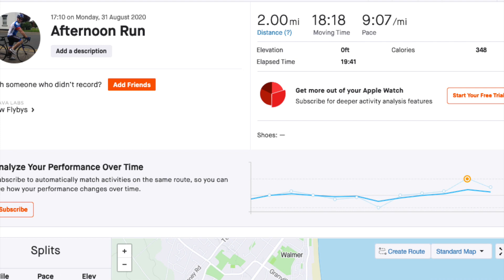Fitness Challenge - Mike's Tests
Mike shows his athletic ability in this Test video to set a benchmark for the fitness test.